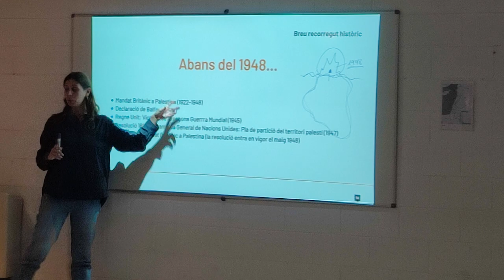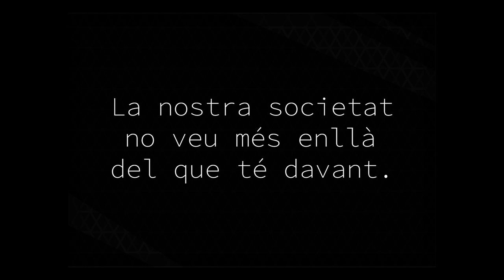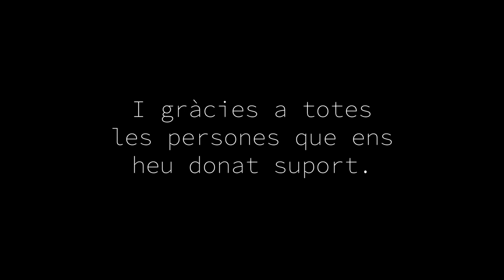Obre els Ulls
Obre els ulls és una acció artivista organitzada per l’edRa (Escola d’Art i Disseny de Rubí), en col·laboració amb Creart i UNRWA Catalunya i el suport de l’Ajuntament de Rubí.